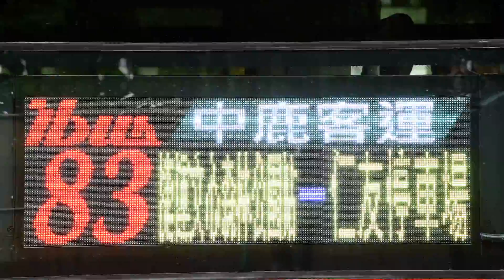【🚠中華民國台湾のNO.1交通情報局NANKAI夜行急行夢憶の旅人JKT75:世界バス交通転运駅🚠】中鹿客運(83R)GOLDENDRAGON ELECTRICITY NON-STEP BUS。